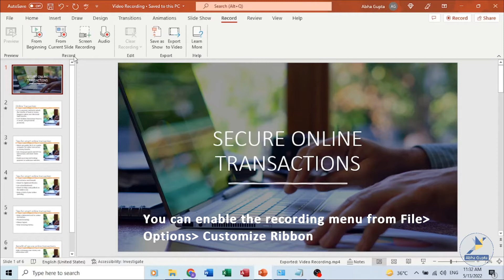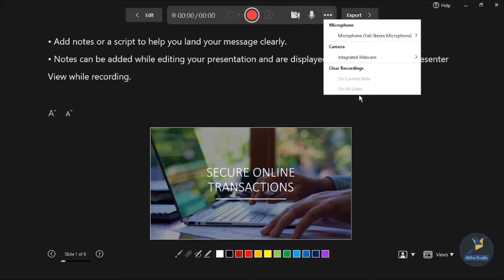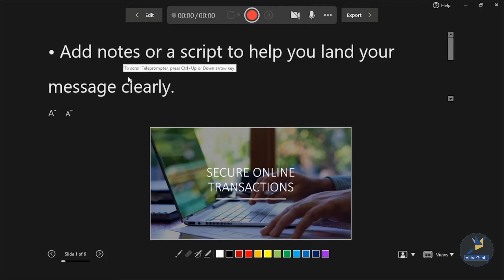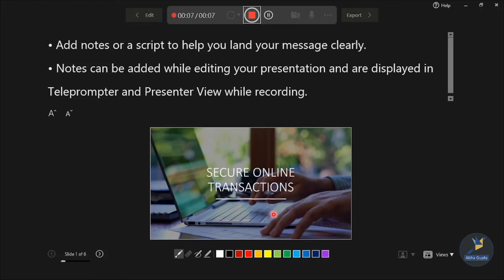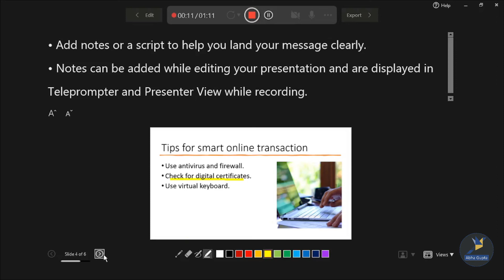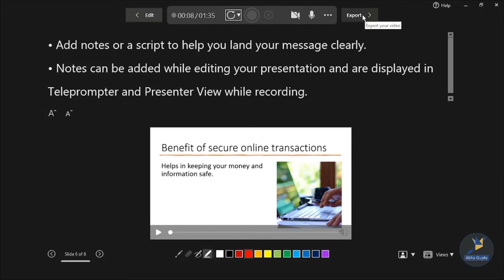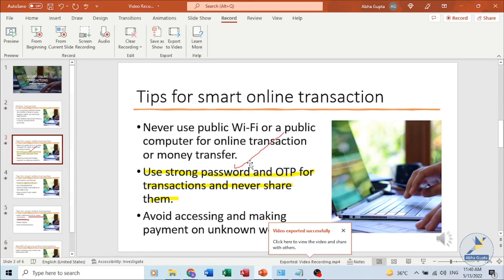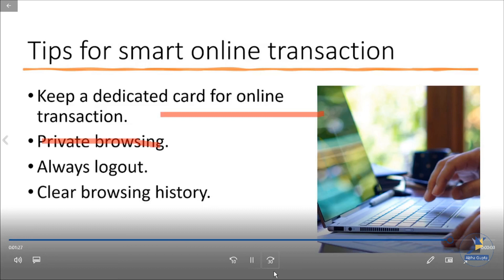पावर पॉइंट में प्रजेंटेशन कैसे रिकॉर्ड करें | How to record a presentation with audio and video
This session is about how to record a presentation with audio and video.